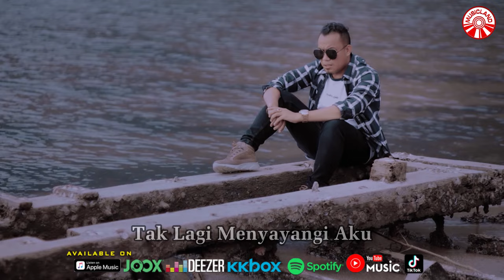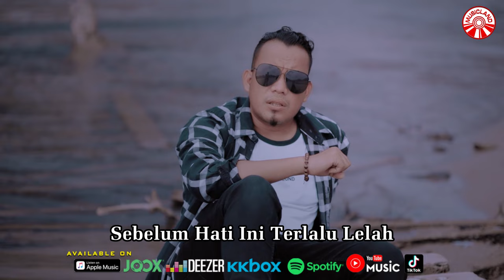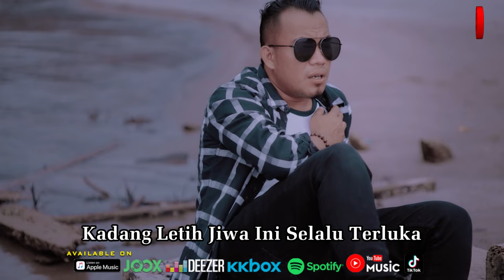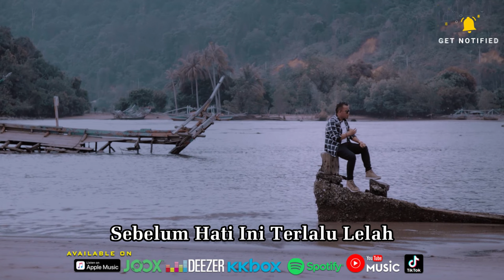Andra Respati - Tuhan Sadarkan Dia [Official Music Video HD]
Ku Lupakan Luka
Untuk Menghargai Dirimu
Meski Aku Tahu
Kau Sedang Mendustai Aku
Dimana Salahku
Hingga Kau Tega Menyiksaku
Mungkin Karna Engkau
Tak Lagi Menyayangi Aku

Dalam Diam
Kau Bertukar Hati Dengannya
Kadang Letih Jiwa Ini
Selalu Terluka
Kerna Cinta Aku Coba
Untuk Menahannya
Meski Sakit
Aku Bertahan Jua

Walau Mencintaimu Melukai Ku
Hatimu Tetap Bertahta Dijiwaku
Walau Menyayangimu Perih Bagiku
Sayang Ku Sempurna Adanya Dirimu

Yang Ku Harap Engkau Menyadarinya
Sebelum Hati Ini Terlalu Lelah
Jika Hatimu Tak Pernah Mahu Berubah
Jangan Menyesal Jika
Aku Berpaling Arah

Dalam Diam
Selalu Terluka
Untuk Menahannya
Meski Sakit
Aku Bertahan Jua

Jangan Menyesal Jika
Aku Berpaling Arah

Tuhan Sadarkan Dia (Andra Respati)»»

Album : Andra Respati - Tuhan Sadarkan Dia